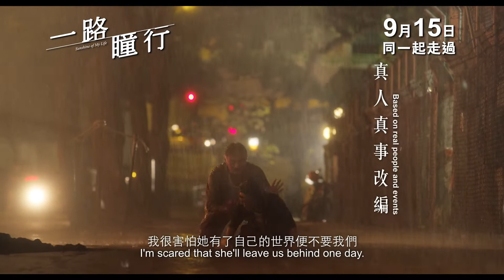電影《一路瞳行》口述影像版預告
早前我哋經已喺戲院同視障會員率先欣賞咗由我哋香港盲人輔導會錄製嘅口述影像電影🎥《一路瞳行》，大家睇完都深被觸動。而家呢套電影將於9月15日正式公映喇！

電影以導演朱鳳嫻嘅原生家庭故事為藍本📜，講述父母失明，誕下視力健全嘅女兒，但女兒長大後深覺自己只係父母嘅盲公竹🦯，對家人又愛又恨。當一般父母與子女嘅矛盾放到視障人士嘅家庭中👨👩👧，呢個鴻溝會否更難跨越呢？感謝導演為我哋帶來一個親身視角，讓我哋可以透過電影更加了解視障人士。大家一定要支持呢套用心製作而又感動人心嘅電影💓！

《一路瞳行》口述影像版本將於以下十間戲院公映，請留意戲院公佈場次。
1. 旺角  Cinema City 朗豪坊
2. 九龍灣  The Metroplex 星影匯
3. 觀塘 B+ cinema apm（創紀之城5期）
4. 元朗  MY CINEMA YOHO MALL（形點I期）
5. 尖沙咀  K11 Art House
6. 沙田  Movie Town 新城市廣場
7. 長沙灣  MCL 長沙灣戲院
8. 鑽石山  MCL Cinemas Plus+ 荷里活戲院
9. 東涌  MCL 東薈城戲院
10. 青衣  影藝戲院（青衣城）

特別感謝🙏
口述影像撰稿員: 鄧淑賢
口述影像員: 急急子
口述影像審稿及錄音監製: 楊吉璽